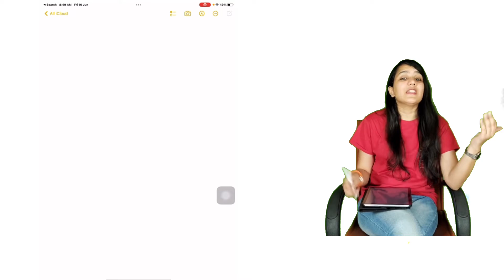Class 9th I Exercise 1.5 Explanation I CBSE and RBSE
In this video, we have cover class 9th Ch – 1 Number System Exercise 1.5 Explanation.